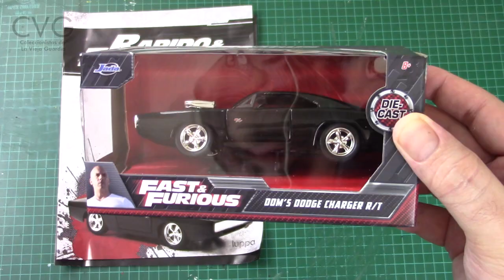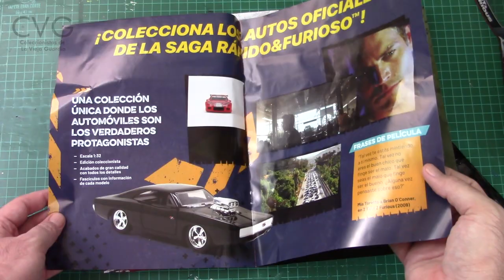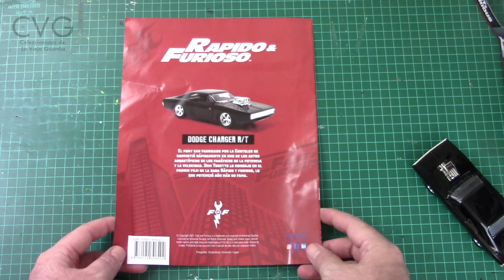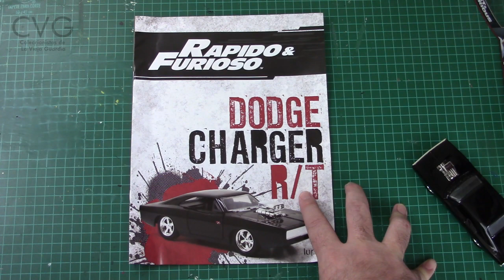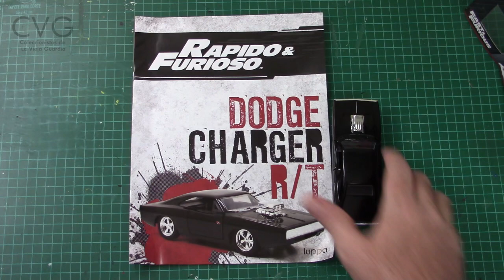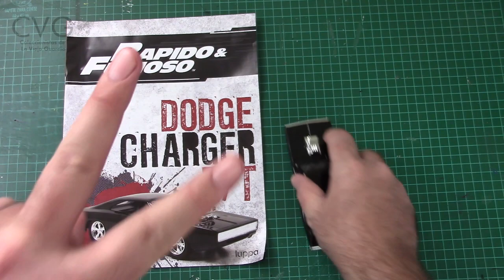REVIEW - COLECCION RAPIDOS Y FURIOSOS - LUPPA MEXICO - CHARGER R/T ESCALA 1/32 # 1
En este video hicimos un review de la Colección de Rapidos y Furiosos de Luppa Mexico con estos autos a escala 1/32 de Jada Toys. Espero les guste.